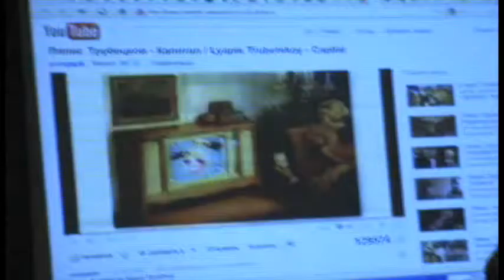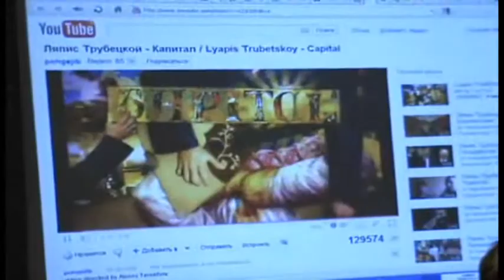Конференция Opening the Door? Belarusian Art Today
Запись конференции, произошедшей 20 ноября 2010 года в Центре современного искусства в Вильнюсе, в рамках выставочного проекта  Opening the Door? Belarusian Art Today